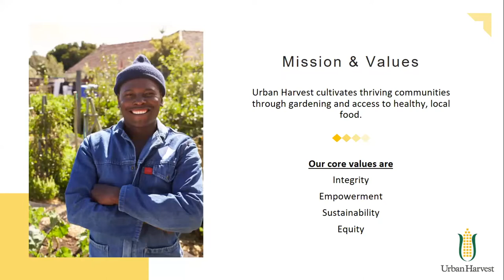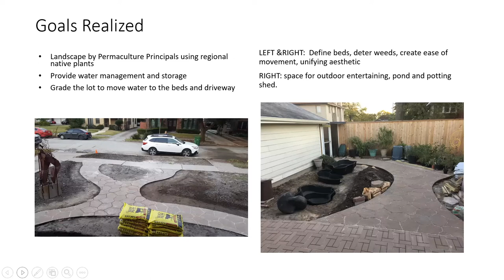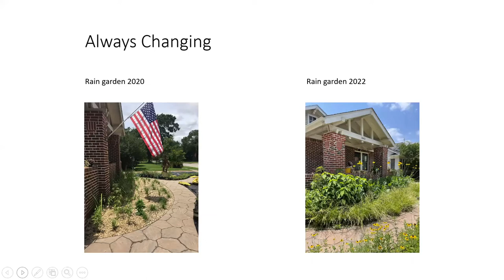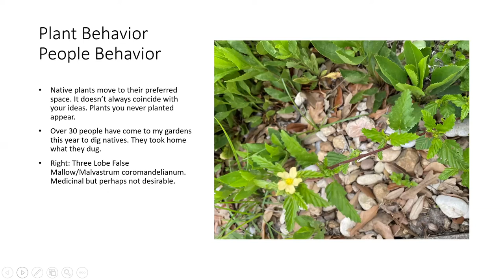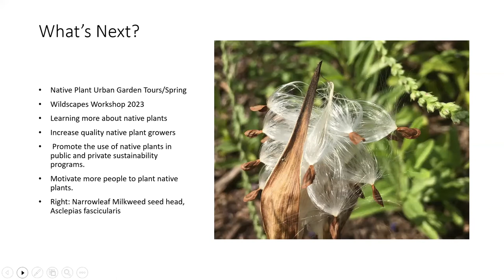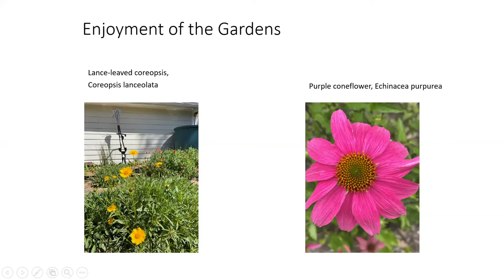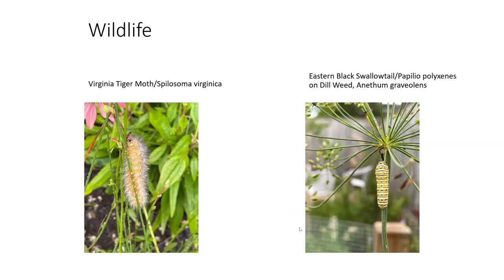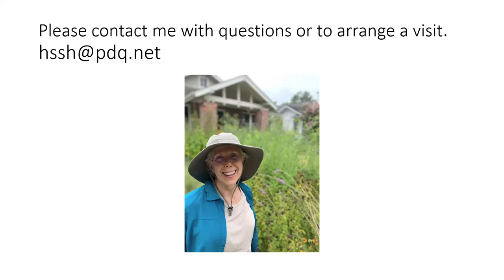Going Native! A Garden Transformation in Houston, Texas [2022-05-11]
Today, Suzy Shapiro discusses how she transformed her yard to a native plant wonderland!

00:00 - Urban Harvest Houston Introduction
03:26 - Beginning of Presentation
34:30 - Exploring Garden Wildlife & Q&A

For a comprehensive guide to growing in the gulf coast region, we recommend: Year-Round Food Gardening for Houston and Southeast Texas by Bob Randall, Ph.D.
26145-year-round-food-gardening-for-houston-and-southeast-texas